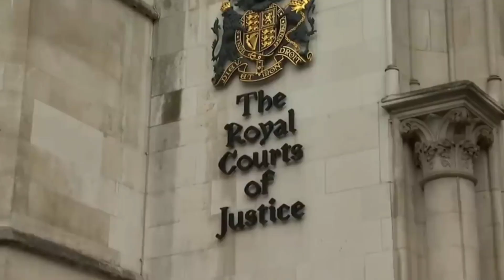ஷேக் முகமதுவின் மனைவிகள் தங்கள் பணக்கார கணவனை ஏன் வெறுக்கிறார்கள்?sheik Muhammed wives in tamil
துபாய் ஆட்சியாளர் ஷேக் முகமது அல்-மக்தூம் 18 பில்லியன் டாலர் சொத்துக்களுடன் உலகின் ஐந்து பணக்கார மன்னர்களில் ஒருவர். ஆனால் மனைவிகளின் எண்ணிக்கையால் அவர் போட்டியிலிருந்து வெளியேறினார். அவர்களில் மிகவும் பிரபலமான, இளவரசி ஹயா, 2019 இல் தனது குழந்தைகளுடன் மன்னரிடமிருந்து தப்பினார். ஷேக்கின் மனைவிகளின் வாழ்க்கையில் இது ஒரு சம்பவமே . ஆனால் வாழ்க்கைத் துணைவர்கள் மற்றும் குழந்தைகள் கூட பணக்கார ஷேக்குடன் ஏன் பழகவில்லை? மேலும் அவருக்கு உண்மையில் எத்தனை மனைவிகள் இருந்தனர்? அதை பற்றி விரிவாக இந்த வீடியோவில் கூறுவோம்.